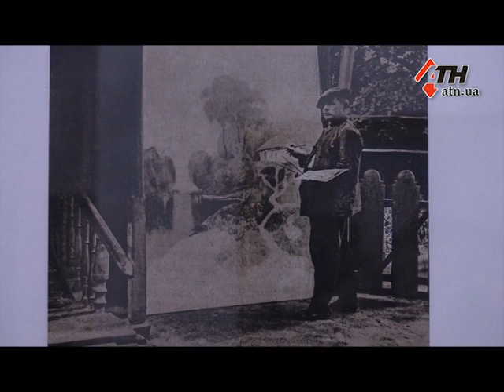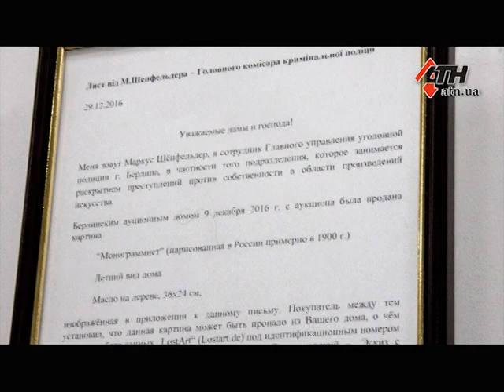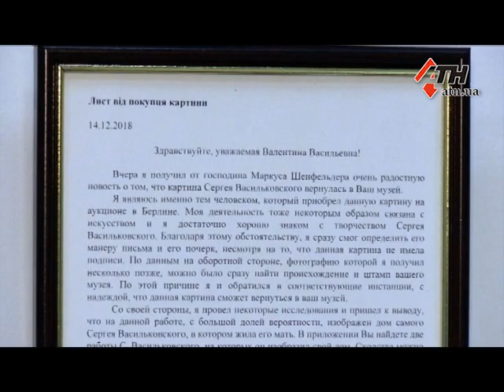Детектив с возвращением картины в Харьков - 17.01.2019